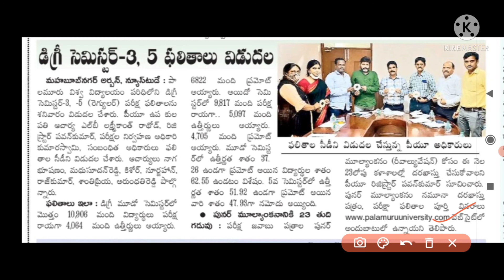palamuru University Degree third,fifth semester exam results 2021